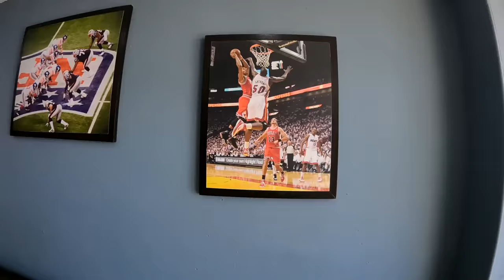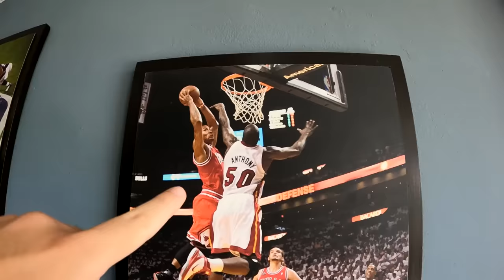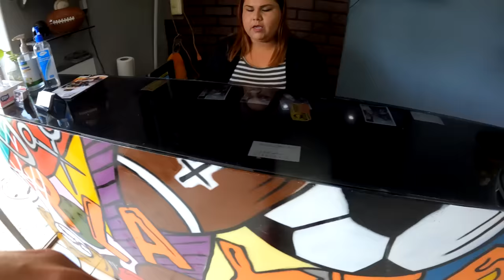Mexican Lady Barbers are the Best 🇲🇽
Today I am in Mazatlán Sinaloa Mexico and I'm due for a lady barber haircut. In Mexico lady barbers are beginning to take over the haircutting industry. They offer fantastic service to men and have superb cutting skills. It's not in every country that you visit and see lady barbers everywhere doing fantastic haircuts. Some Mexican lady barbers are even mini celebrities in Mexico. I asked Suri my lady barber in Mazatlán for a skin fade and to keep the top as is and tidy up my facial hair which she did to perfection. The total cost for my haircut and shave was $6.00 USD which is a bargain, I couldn't even get half a shave for that price back at home. Anyway, hope you guys enjoy this haircut vlog in Mexico.

0:00 Intro
0:08 Mazatlán streets
1:38 Barbershop
2:21 Mexican lady barber
3:02 Haircut beginning
15:40 Beard trimming
22:47 Hair wash
25:48 End of haircut